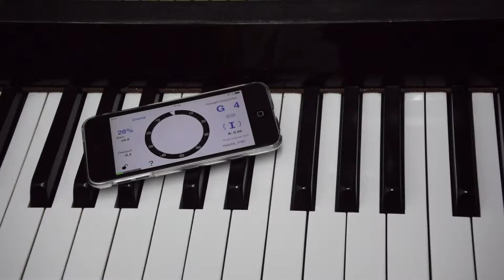結業聯班外展實習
去到真實環景實習。有調音過程和調音前後彈奏比較。
On the job training in a music centre after the semester. Had before and after tuning comparison.